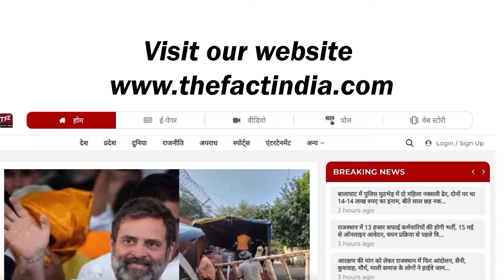एक बार फिर कोर्ट पहुंचा राम मंदिर का मामला || Ram Mandir Ayodhya || Yogi Adityanath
Anchor/Reporter - Sheikh Juhi